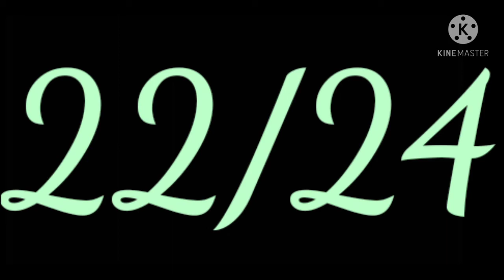24 часа одни дома ( Крис , Мишель и Элизабет )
мне ещё 2 дня осталось учиться